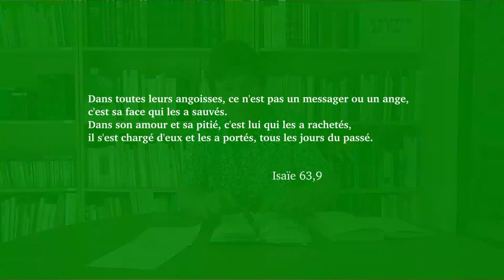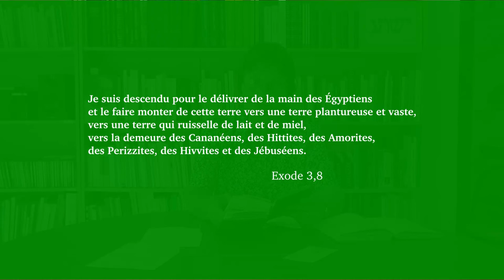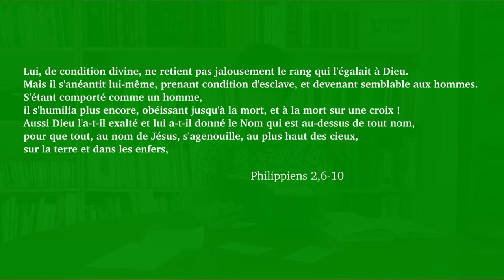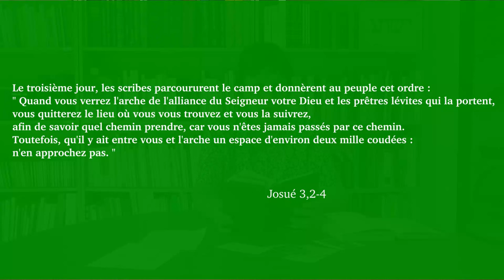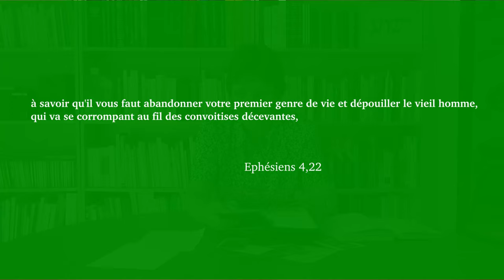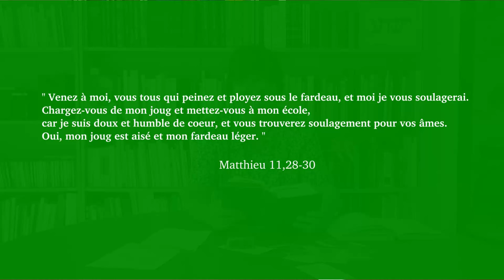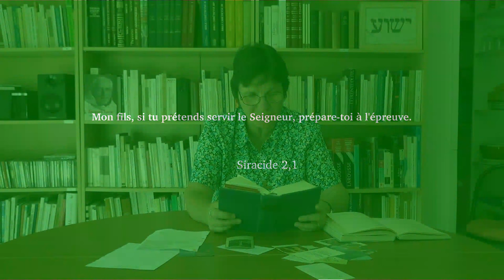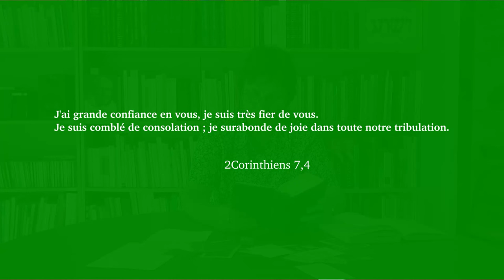Le Messie souffrant et son disciple